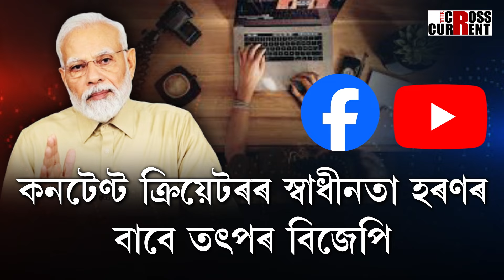এইবাৰ ফেচবুক, ইউটিউবত চকু বিজেপি চৰকাৰৰ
এইবাৰ ফেচবুক, ইউটিউবত চকু বিজেপি চৰকাৰৰ। কনটেণ্ট ক্ৰিয়েটৰৰ স্বাধীনতা হৰণৰ বাবে তৎপৰ বিজেপি। কি লিখিব, কি ভিডিঅ’ বনাব তাৰ নিয়ন্ত্ৰণত থাকিব চৰকাৰ। সামাজিক মাধ্যমত কি ভিডিঅ’ চাব সেয়াও নিৰ্ধাৰণ কৰিব চৰকাৰে।